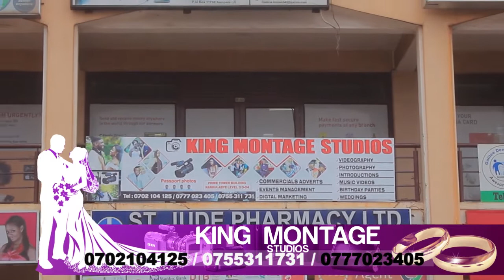WINNI KIIZA BIOGRAPHY -Winnie Kiiza: She came, she conquered and left when she was still loved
Winnie Kiiza: She came, she conquered and left when she was still loved